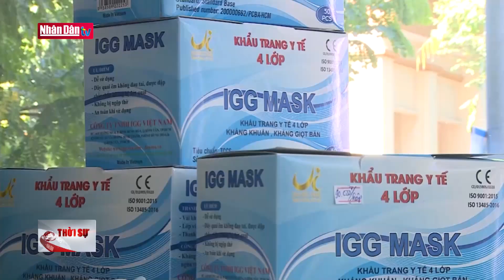Đà Nẵng giữ ổn định giá khẩu trang và kiểm soát thị trường qua đường dây nóng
Đà Nẵng giữ ổn định giá khẩu trang và kiểm soát thị trường qua đường dây nóng | Truyền Hình Nhân Dân
1. Dự Báo Thời Tiết Hôm Nay